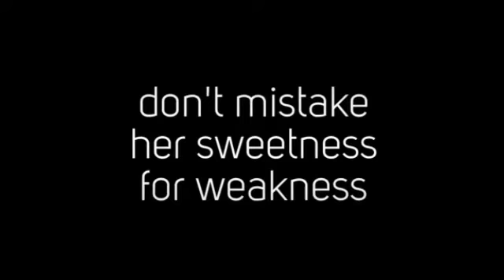The Empty Walls video 6